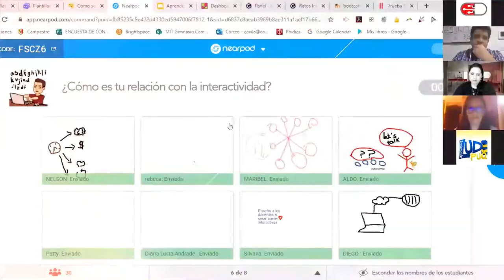BootCamp - Eduación y docencia digital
Gracias a todos los participantes docentes de 8 países que asistieron al BootCamp Virtual Internacional Educación y Docencia Digital (2019)

Ahora tenemos para ti un nuevo evento 2021, nuestro Congreso Internacional de Innovación Educativa.